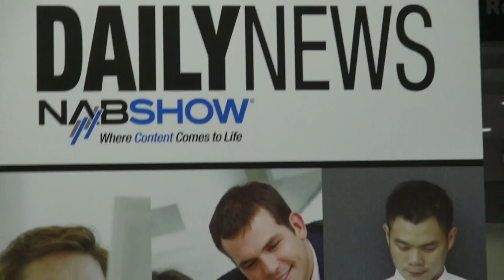BREAKING ALL THE RULES